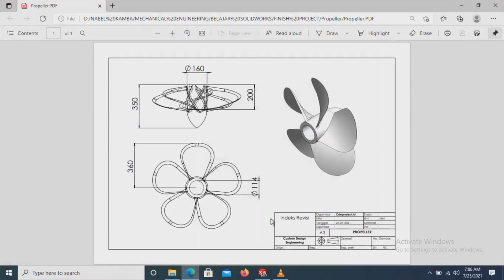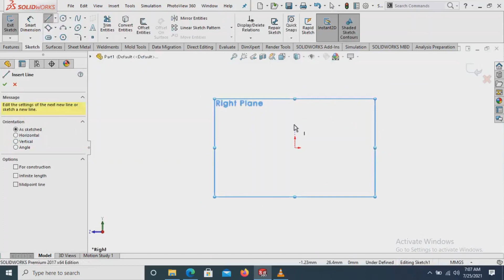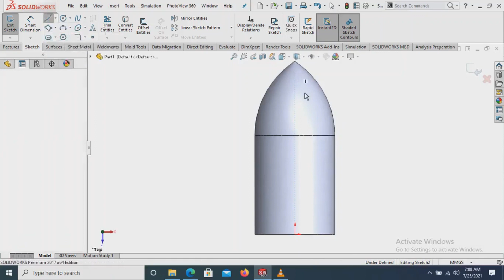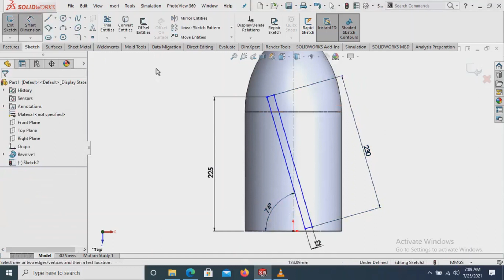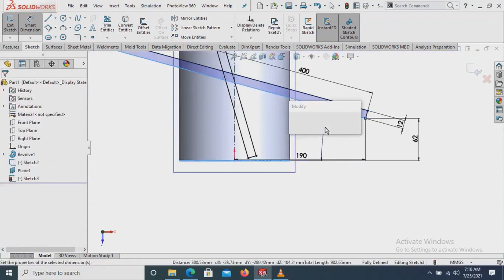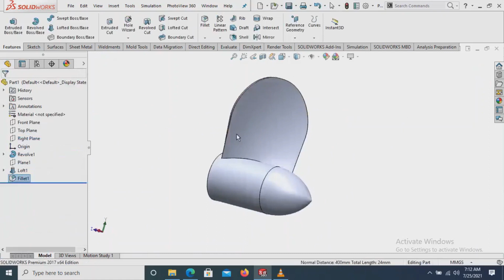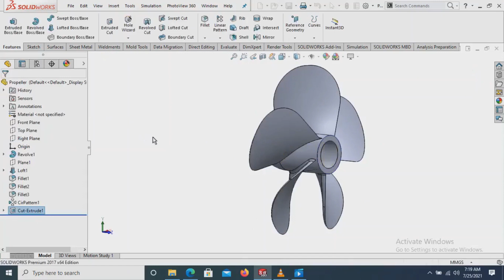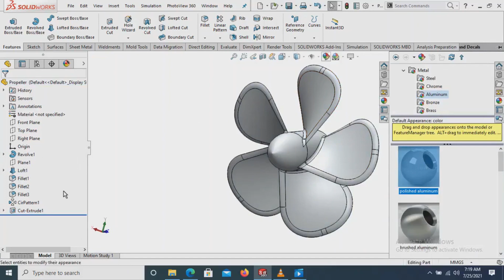SolidWorks Propeller Tutorial - SolidWorks Tutorial for Beginner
We Provide Free SolidWorks Tutorial.

Custom Design Engineering.
Creative, Innovative, Hard Worker.